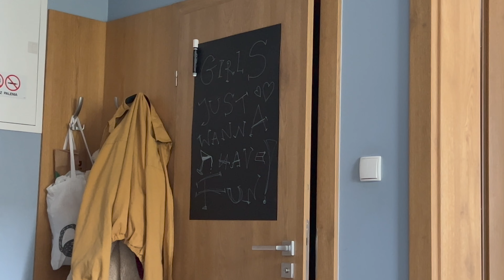popłakałam się u fryzjera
'to be beautiful means to be yourself. you don't need to be accepted by others. you need to accept yourself.'

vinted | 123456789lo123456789